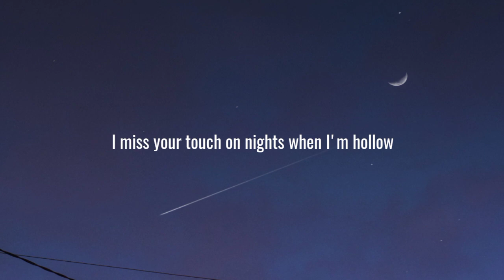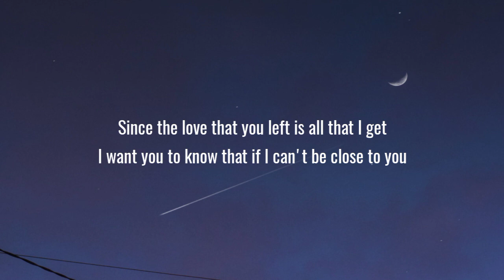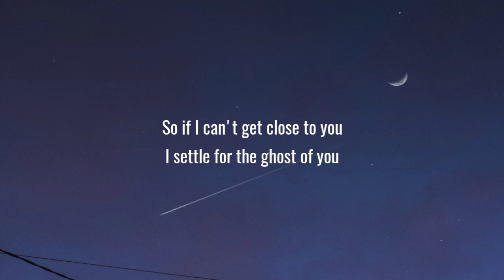Justin Bieber - Ghost (Lyrics/Song)